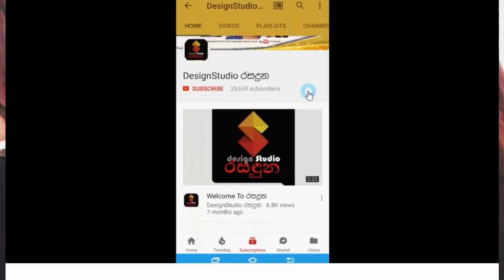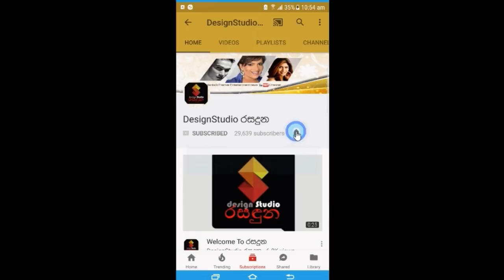කවුරු නැතත් නත්තල් දවසට එයා මං ළඟ හිටියා රයිනි ගුණතිලක Raini Charuka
කවුරු නැතත් නත්තල් දවසට එයා මං ළඟ හිටියා එයා නැතුව සමරන පලවෙනි නත්තල මේක රයිනි ගුණතිලක කියූ සංවේදි කතාවRaini Charuka Goonathilake